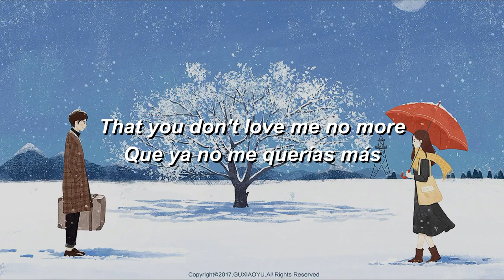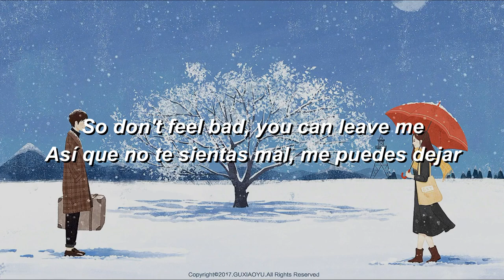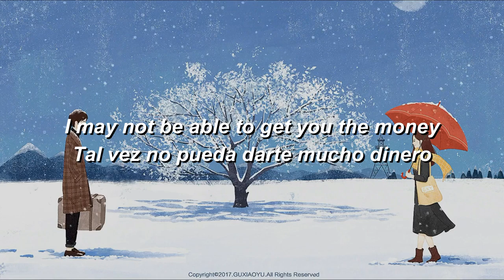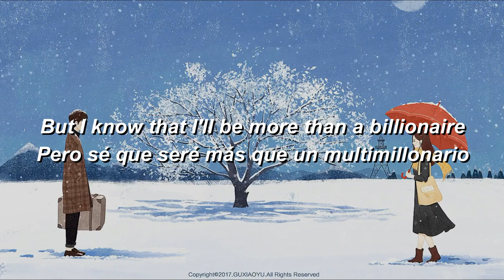Lyrics | Letra ~ Villain - With me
👉🏼 Follow Villain

Lyrics | Letra ~ Villain - With me eng sub | esp sub